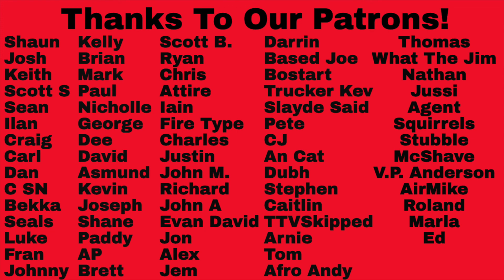Reaction to Helldorado - Johnny's Song Reaction!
Reaction to Helldorado - Johnny's Song Reaction! Let us know your thoughts on this one and your favorite songs in the comments below and if you would like us to react to a song check out the Patreon link below!